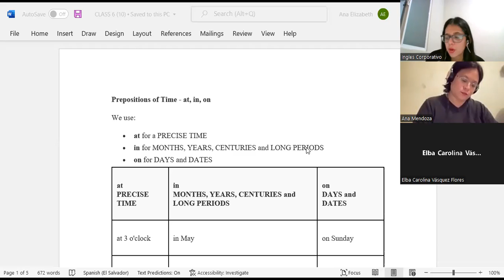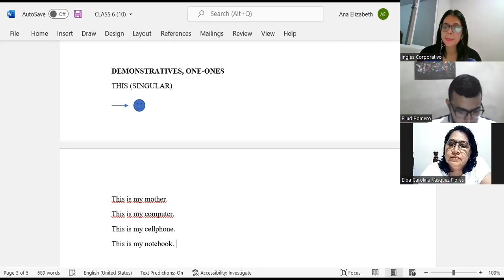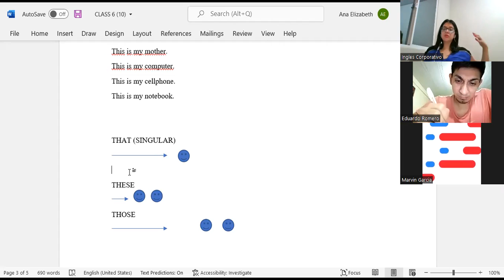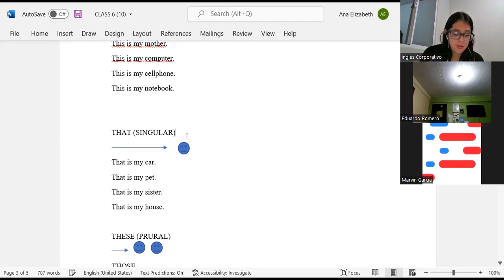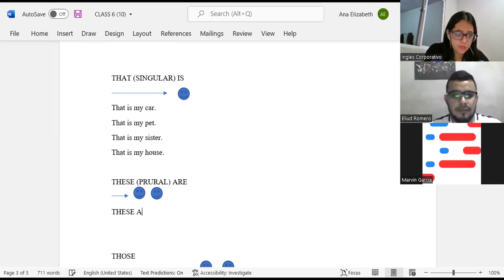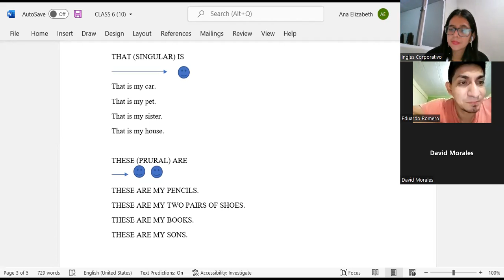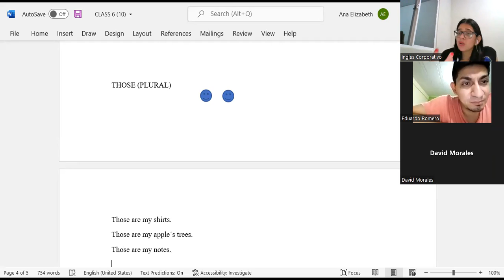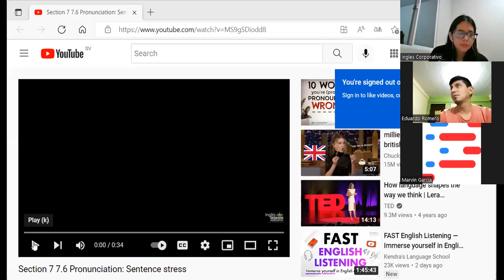Ingles Corporativo-8-6-2022-CLASS 7-DEMONSTRATIVE-SPEAKING ACTIVITY-PI1-02-8-9-PM-05-22